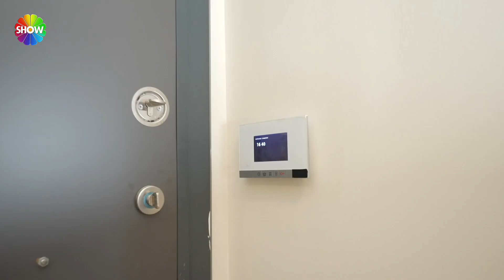Ümraniye'de site içinde ses ve ısı yalıtımlı evin aylık kirası ne kadar? | Bir Yuvam Olsun 6. Bölüm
Bir Yuvam Olsun'un 6. Bölümünde; Bir ay sonra evlenecek olan Murat ve Gökçe çifti için ev aranacak. Murat Bey, Gökçe Hanım Ordu’da olduğu için annesi ile birlikte programa katılacak. Bakalım çiftimiz için Ümraniye’de bütçelerine uygun 2+1 ev bulunabilecek mi?

ARADIĞINIZ O EVİ BİRLİKTE BULACAĞIZ

Kiralık-satılık fark etmez; ihtiyacınız ya da hayaliniz olan o evi birlikte bulacağız. Alanında uzman iki emlakçı ve bir avukatla birlikte kolları sıvadık; Türkiye’yi karış karış gezecek ve aradığınız o evi sizin için bulacağız.

“Bir Yuvam Olsun” ihtiyaçları ve imkanları dahilinde ev arayanların can simidi olacak. Profesyonel emlakçılarımız İrem Cengiz ve Yiğit Portakal’ın sunumuyla ekranlara gelecek programda her eve tek tek bakacak, en uygun olanını sizin için bulacağız. Kiralama, satma ya da satın alma konusunda yaşanabilecek hukuki anlaşmazlıklar hakkında da uzman avukatımızdan bilgi alacağız.

Siz de “Bir Yuvam Olsun” diyorsanız yapmanız gereken tek şey bize başvurmak.

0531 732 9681 Whatsapp hattı üzerinden başvurun, hayalinizdeki evi birlikte bulalım.

“Bir Yuvam Olsun”, İrem Cengiz ve Yiğit Portakal’ın sunumuyla Cumartesi ve Pazar 13.00'te Show TV’de.